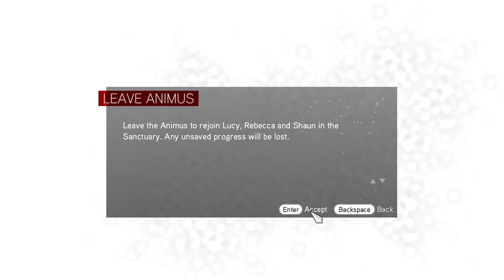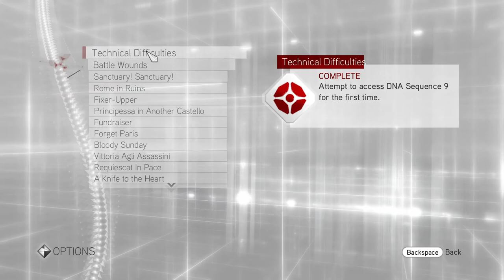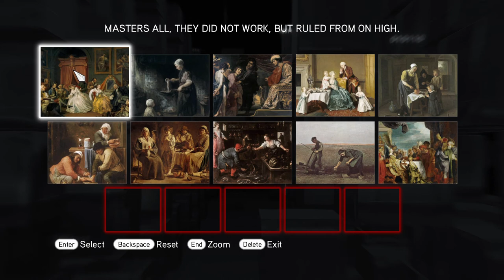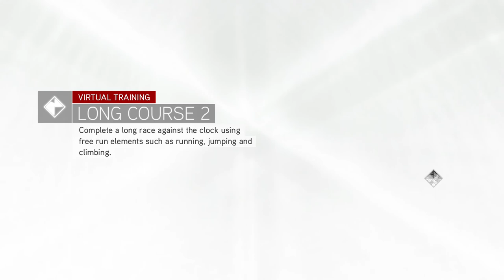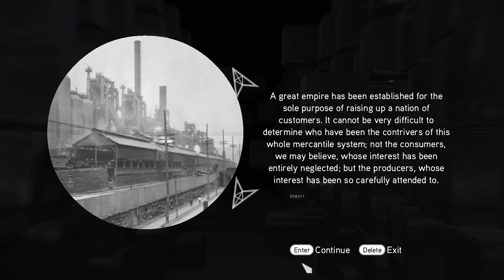ÉN VAGYOK A SZABAD FUTÁS MESTERE Assassin's Creed Brotherhood 100 sync végigjátszás #3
Az összes szabad futás teljesítve, 2 glyph megfejtve, 5 ereklye 2012-ből megtalálva.